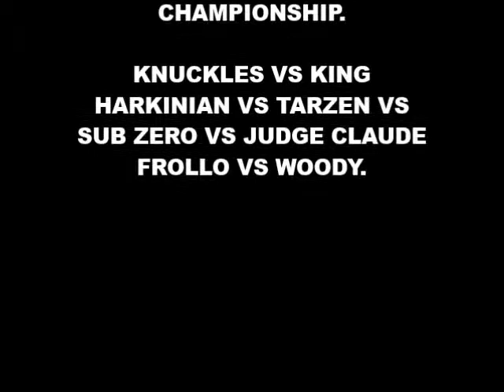WWE 2K14 6 Man Battle Royal Over The Top Rope #1 Contenders Match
Winner faces Homer Simpson for the SCC International Championship.

Knuckles vs Judge Claude Frolllo vs Woody vs Tarzan vs Sub Zero vs King Harkinian.